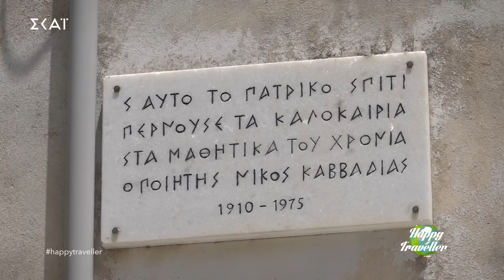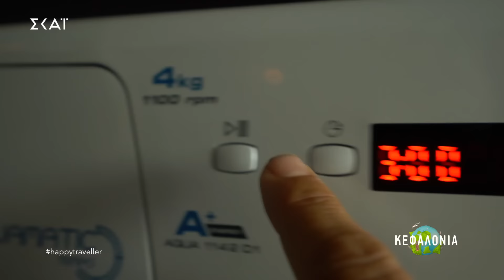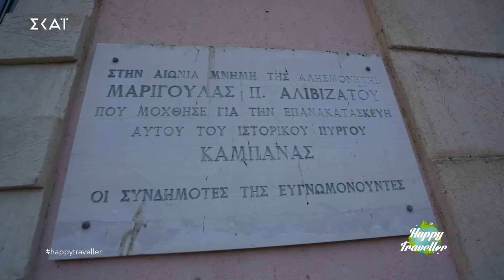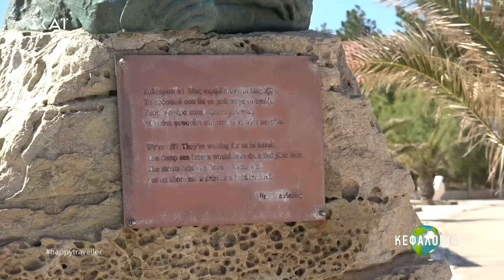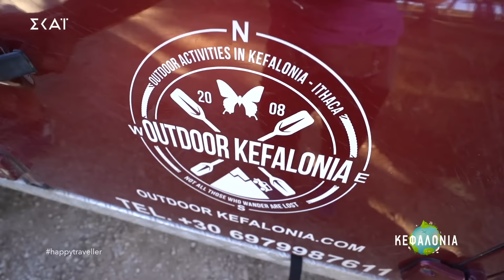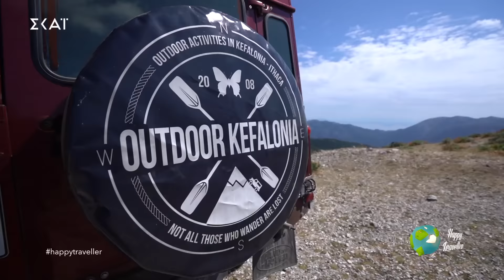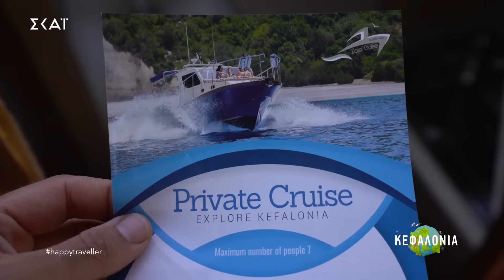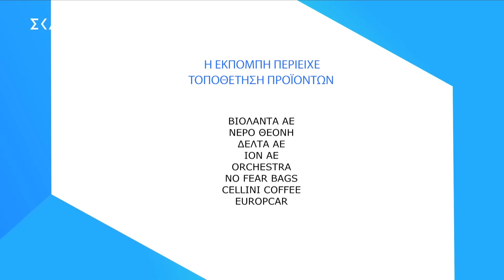Happy Traveller στην Κεφαλονιά - Μέρος 1